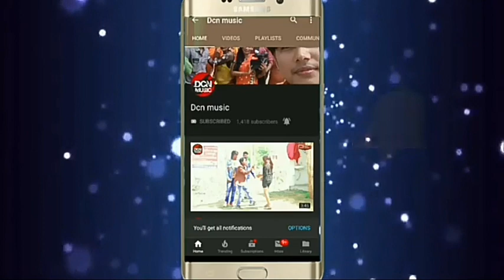2019.का भुवर लाल सहनी का सुपरहीट सोग छठ गीत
singer_bhuwar Lal shani leval dcn music _ director producer_Deepak Kumar Singh-for trade enquiry + 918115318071 bhuwar Lal Shani,chahti ghat#